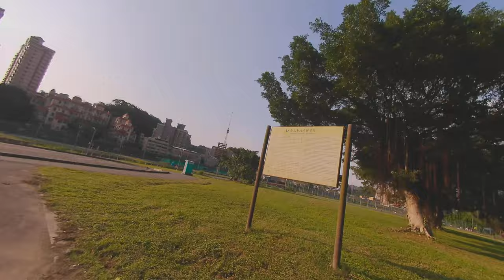Fpv drone under the bridge huge park to freestyle drone pilot 6